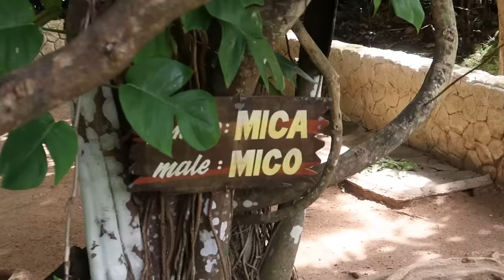Our Valentines Date Trip + Q&A | Kim Chiu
Hello Everybody!

HAPPY VALENTINES EVERYONE!:) Xi and I will be bringing you sa aming valentines date. (yeeessss) lels and may nag rerequest na magkaron kami ng Q and A ni xian and since love month ngayon, we will be answering questions coming from Mama Cheena grabe 2 years na nasa amin ang mga questions ngayon lang din talaga nagkaron ng right time magawa. Super fun.

Hope you enjoy this vlog as much as we did. Yehey!

Love
Kim